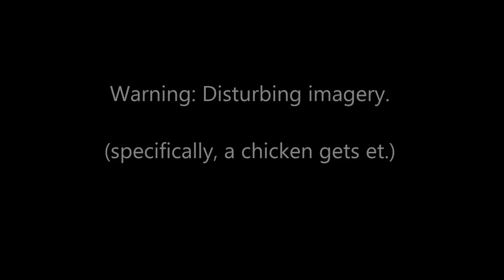Coyote eats a chicken in our yard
A brazen coyote came into our yard, on our porch and ate the neighbor's chicken. K tried to save it, but it was afraid to come in to the house (this proved unwise). (MAY BE DISTURBING)